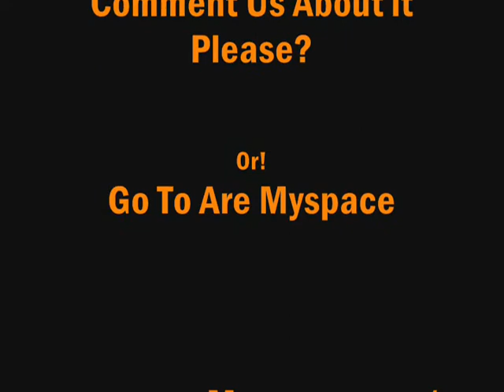Convo music Vid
Just watch u will laugh =]